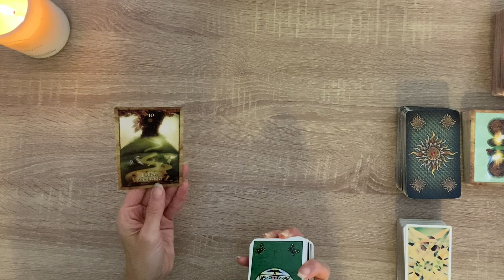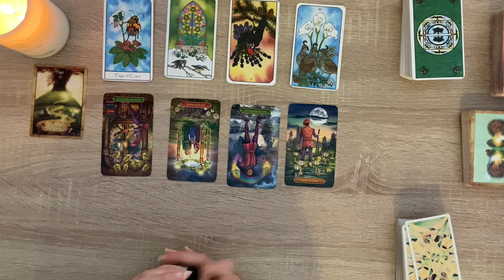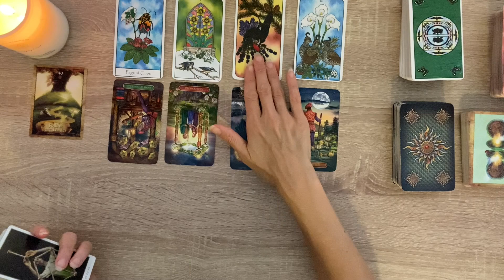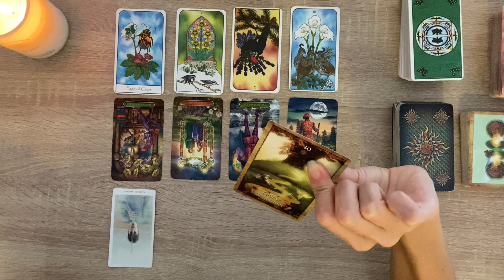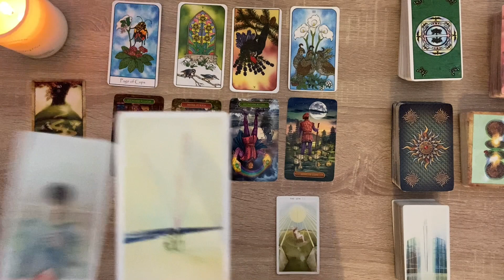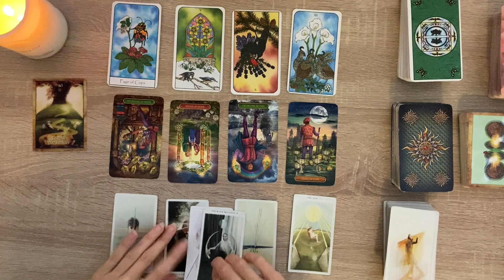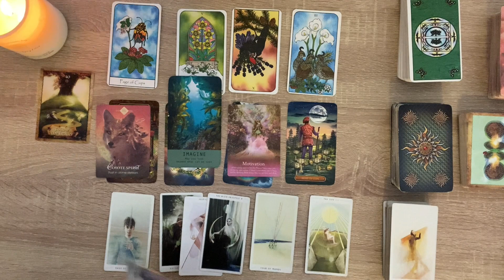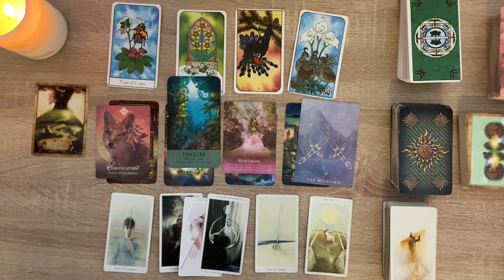TAURUS ITS BEEN A LONG ROAD BUT YOU'RE FINALLY GETTING THERE